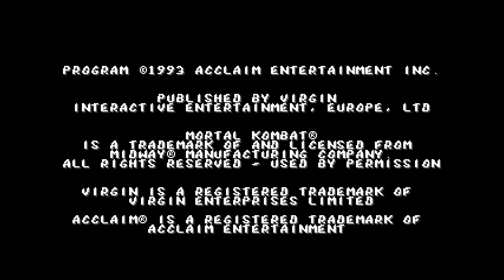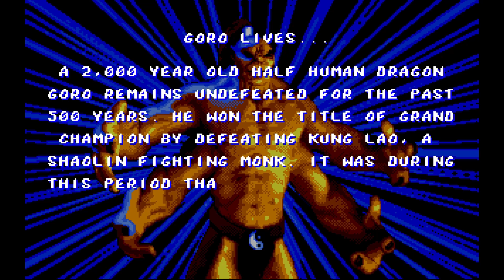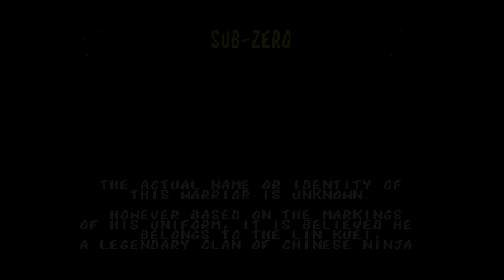Mortal Kombat (Amiga) – Écran-titre – 1080p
Mortal Kombat
Développeur : Probe Entertainment Ltd.
Éditeurs : Acclaim Entertainment, Inc. – Virgin Games, Ltd.
Année de sortie : 1993
Nombre de joueurs : 1 à 2
Plateforme : Amiga
Résolutions natives : 320x200 ; 320x224 ; 320x240
Support : Disquette
Langue : Anglais

Découvrez mon premier roman, Les Tisseurs de Trames (Heroic Fantasy) sur Amazon.fr :

Le deuxième, La dernière étoile (SF) :

Le troisième, Ce que rêvent les chiens (SF) :

Et le dernier, L'Orchandeur (fantastique) :